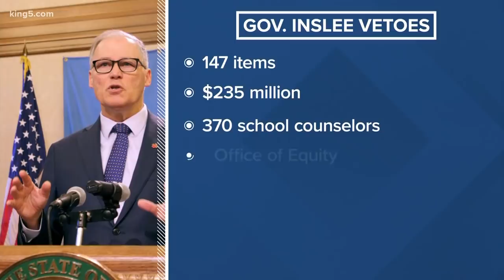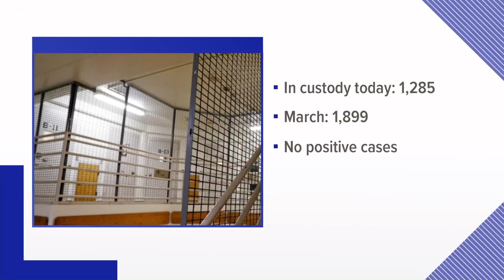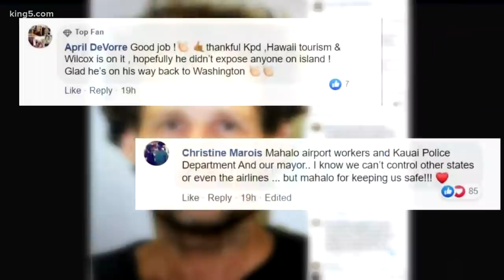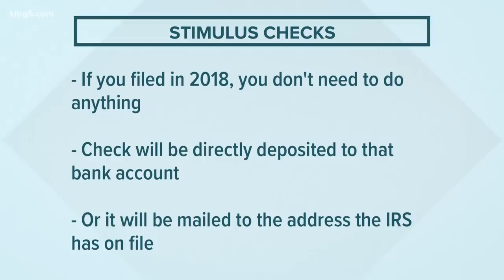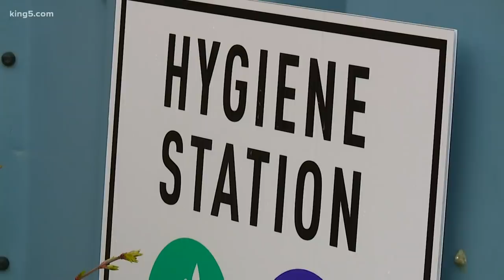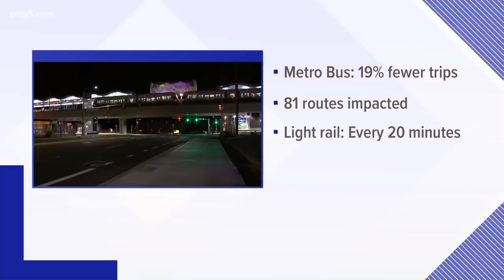Coronavirus coverage: KING 5 News 4/3 at 11 p.m.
Developments on Washington's coronavirus crisis on KING 5 News at 11 p.m. on 4/3/20